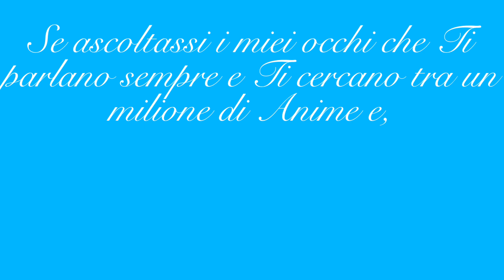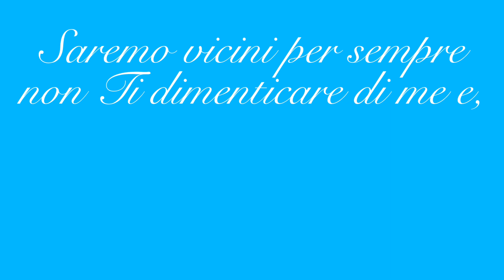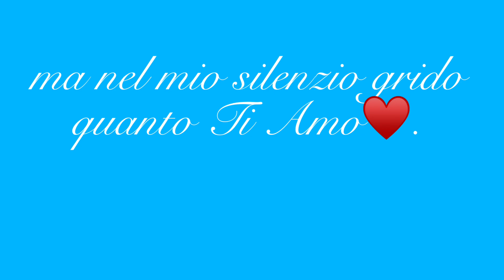“Un Amore❤️❤️" Poesia di Stefano Bersani